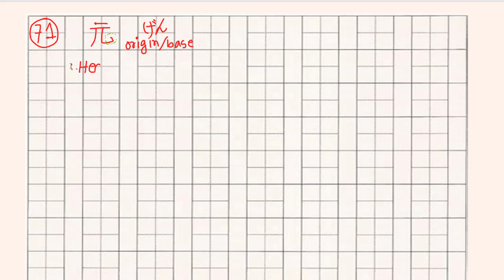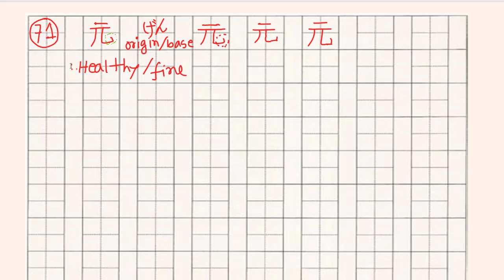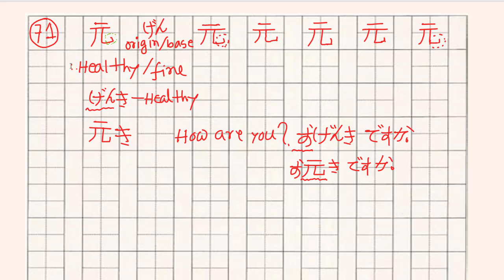Basic Kanji 71: How to Write (কিভাবে কানজি লিখতে হয় )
How to write Japanese Kanji for beginners , here is described with writing strokes and meaning , and use in the sentences. These lectures is arranged for Japanese N4 and N5  levels.